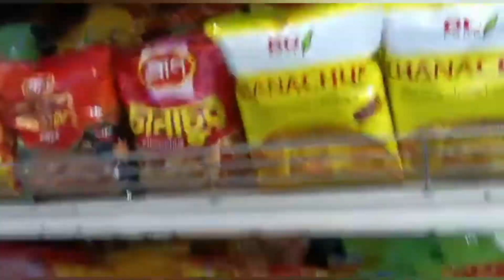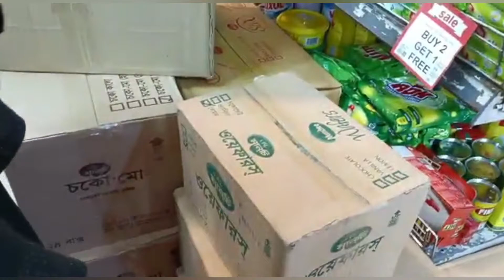দিনটা শুরু হোক ভালো চিন্তা নিয়ে || Easy Chicken Roast || @Mahida Munni Vlog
@Mahida Munni Vlog

আসলামুআলাইকুম কেমন আছেন বন্ধুরা। আপনাদের জন্য অনেক ভালোবাসা ও দোয়া রইলো ❤
আমাদের আজকের ব্লগে আছে ছাদ বাগানের ফুল আর বাহিরে গিয়ে কিছু কেনা কাটা আর সাথে মুরগীর মাংসের রোষ্ট রান্নার রেসিপি । সাথে ভাইয়ের ছেলের সাথে কিছু মজার মুহূর্ত।

Assalamualikum everyone Friends, blessings and love for you from my heart,Our blog has roof garden flowers,
Go out and do some shopping,
And there is the chicken roast recipe,
Some fun moments with brother's son,
Friends, please let us know how you like our blog,